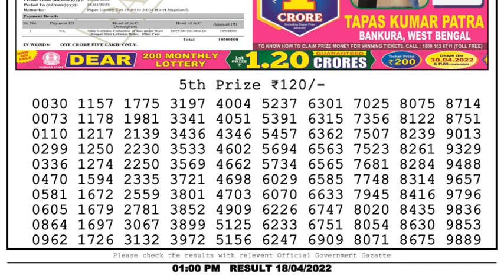Nagaland Lottery Sambad Result | Dear Lottery